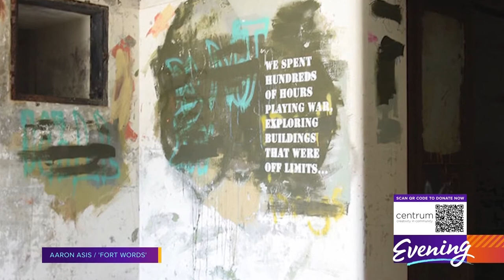Artist residencies at Centrum are creative 'heaven'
From the Point Wilson Lighthouse to long-abandoned military bunkers, there are plenty of places to find inspiration at Fort Worden State Park. Up to 200 artists a year find it through Centrum’s artist residencies.

“It is usually a real game-changer for anybody, even people that do regular retreats and residencies, this place seems to have a special effect,” said Michelle Hagewood, manager of Centrum's arts residency program.

Artists stay in cabins on Fort Worden's campus and in addition to room and board and natural beauty, they have access to studios, tools, and facilities open to all types of creators.

"It's about taking a step away from your day-to-day life to honor and understand and work on your artistic craft,” Hagewood said.

Kim Kopp, a visual artist living in Port Townsend, did a residency here, even though it’s close to her home.

“It is an amazing discovery. I lived nearby when I initially moved here and I would walk through Fort Worden nearly every day, and then discovering Centrum and the music, and the dance, and the residency program, and discovering that they had a visual arts component — heaven!”

Sometimes this place finds its way into the art. Karen Hackenberg’s "Vented Totems" are detailed portraits of the Fort’s rooftop vents. Aaron Asis’ "Fort Words" features prescient quotes stenciled over the surfaces of decaying gun battlements and bunkers — graffiti that makes you think.

“We are situated on these S’Klallam lands, on a military base, on this rich ecological set of wonders and it's all really palpable,” Hagewood said.

Sometimes, the art becomes the place. Kim Kopp started her residency working on a ‘small’ project, a series of drawings. When she got access to a huge studio with her residency, that small project grew into a 25-foot long work of art.

“Being able to put them end by end gave a place for the drawing to breathe. To open up. And I did not know I needed that much space,” Kopp said.

In 2023 Centrum will open a new exhibition gallery — celebrating half a century of giving artists all the space they need.